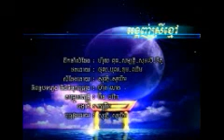អង្គុញស្រីខ្មៅ ភ្លេងសុទ្ធ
@សម្រាប់ការចូលរួមជាមួយនឹងយើងខ្ញុំ និងការតាមដានព្រឹត្តិការណ៏ផ្សេងៗទៀត​

@ភារម្យ មេឌៀរ ( Phearum Media ) មានសេវាកម្មដូចជា :

*សំរាប់ទូរស័ព្ទ :
1-ដោះលេខកូដក្រៅប្រទេស ( Unlock Phone )
2-ជួសជុសទូរស័ព្ទ
3-តំឡើង Version
4-បញ្ចូលអក្សរខ្មែរ
5-បញ្ចូលកម្មវិធីផ្សេងៗ

*សំរាប់កុំព្យូទ័រ :
1-ជួសជុលកុំព្យូទ័រ
2-ទទួលដំឡើងកុំព្យូទ័រ សំរាប់អ្នកលេងហ្គេម ,សំរាប់អ្នកបញ្ចូលបទភ្លេង ,.
3-បញ្ចូលហ្គេម និងកម្មវិធីផ្សេងៗ
4-មានលក់កម្មវិធីស្វែងរកបទចំរៀង មានភាពងាយស្រួលហើយនឹងលឿន ពិសេសសំរាប់អ្នករកស៊ីបញ្ចូលបទចំរៀង

*បញ្ចាក់ :
**មានទទួលបង្រៀនសិស្ស !
**មានលក់ឧប្បករណ៏ផ្សេងសំរាប់ទូរស័ព្ទដៃ ផងដែរ !